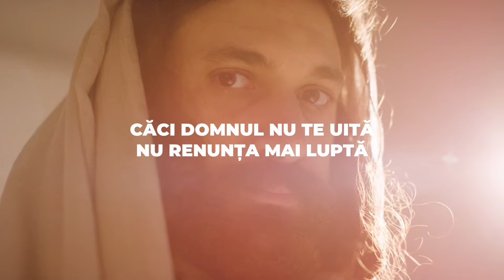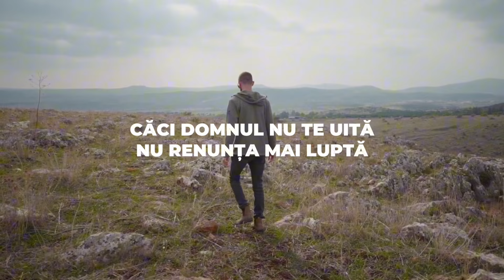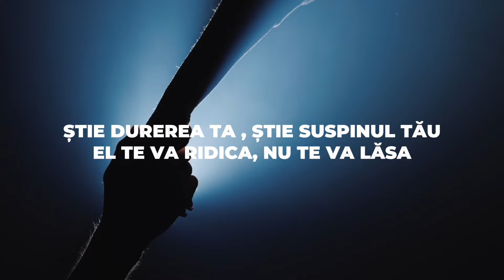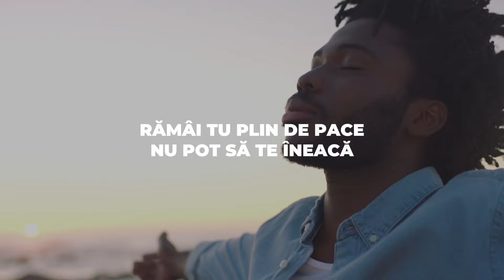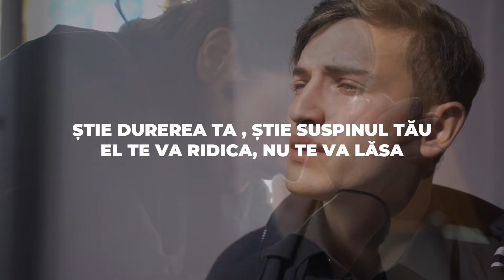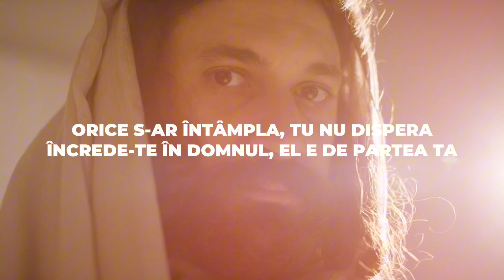VIJAI DIN BĂRBULEȘTI (NU RENUNȚA LA CRUCE(2024 )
Muzică și text
Elvis din bărbulești
Video mario vrg
Mix mastering
Elvis moise duba

Toate drepturile sunt rezervate. Drepturi muzicale Vijai din Barbulesti.

EIvis Moise Music Studio